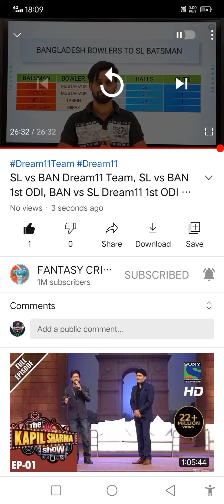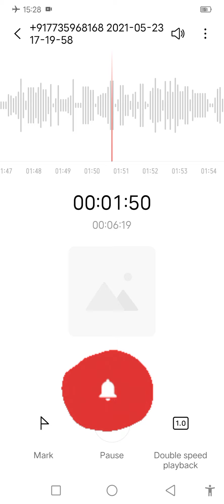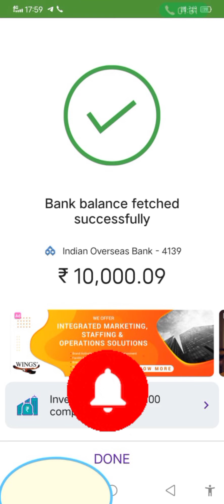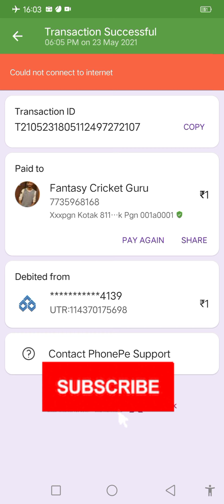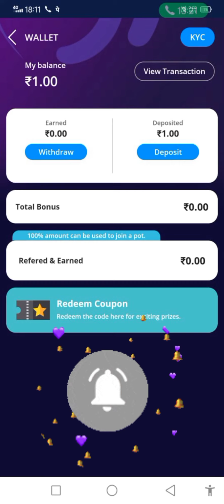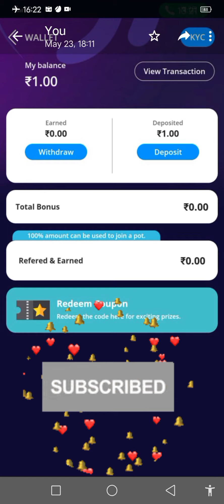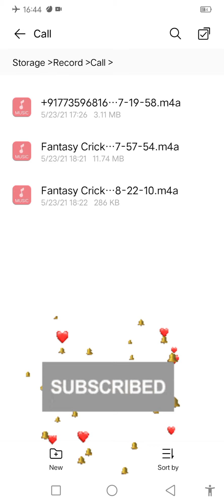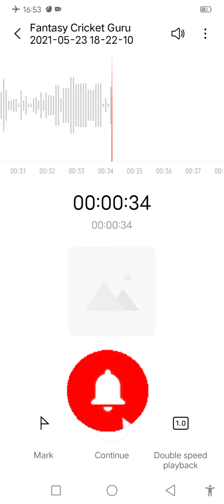Fantasy Cricket Guru Fraud Proof to Giveaways Winnners | Full Live Call Records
This FCG (SAIF KHAN THE OWNER OF "FANTASY CRICKET GURU YOUTUBE CHANNEL") IS DOING FRAUD ACTIVITIES WITH HIS SUBSCRIBERS (1ST LIKE AND 1ST COMMENT MAKING INNOCENT SUBSCRIBERS)
THROUGH HIS GIVE AWAY IDEA HE IS CHEATING TO ALL OF HIS SUBSCRIBERS WHO WERE DID THE 1ST LIKE AND 1ST COMMENT ON HIS VIDEOS UPLOADED TO YOUTUBE WITH LAKHS TOGETHER "GIVE AWAYS" 'FRAUD' OFFERS..

IN THIS VIDEO WE ARE GOING TO SHOW HOW FCG (SAIF KHAN) MAKE CHEATING TO 1ST LIKE AND 1ST COMMENT DOING SUBSCRIBERS

MUST WATCH THIS VIDEO AND ALSO FEW MORE VIDEOS COMING UP IN PART 2,3,4..ETC

REGARDS,
FANTASY SPORTS ADDA.

FantasySportsAdda FantasyCricketGuruFraudProof hello my dear friend thanks for willing to watch this video. We are welcoming you to our "FANTASY SPORTS ADDA" Youtube Channel Family.

if you want to earn online with us Then you are in right place. Here in our youtube channel regularly upload videos related to fantasy sports and online earnings.